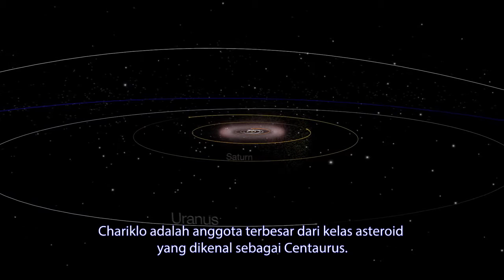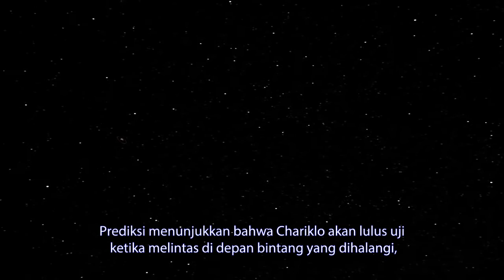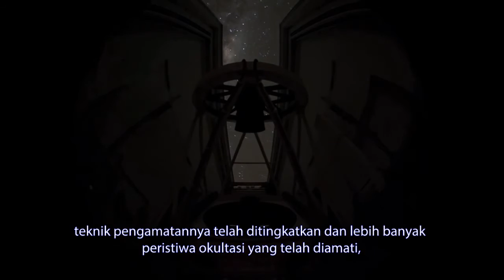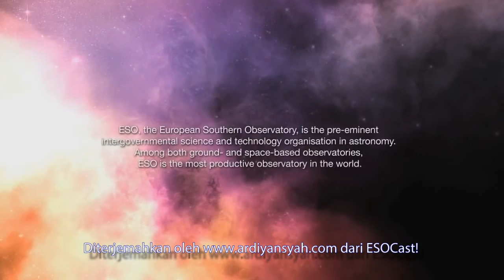Chariklo, Asteroid yang Memiliki Dua Cincin (HD)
Pengamatan dari jauh asteroid (10199) Chariklo saat melintas di depan Matahari mengungkapkan bahwa benda ini dikelilingi oleh dua cincin.

Hal ini merupakan suatu kejutan bagi para astronom karena mereka tidak pernah berpikir benda angkasa kecil seperti Chariklo memiliki cincin.